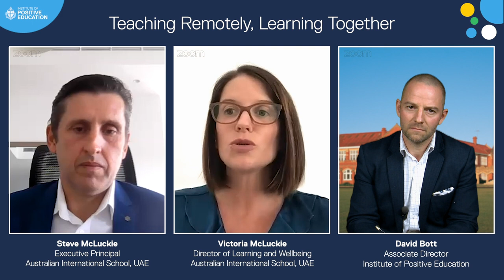Ep 2: Teaching Remotely, Learning Together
In Episode 2 of Teaching Remotely, Learning Together, our Associate Director, David Bott interviews Steve McLuckie (Executive Principal) and Victoria McLuckie (Director of Learning and Wellbeing) from the Australian International School in Sharjah, UAE. Steve and Victoria share key lessons learned from their school’s experience of continuing to deliver a world-class wellbeing and academic programme remotely during the pandemic.